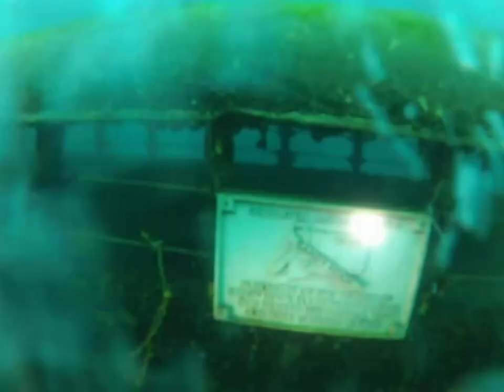Dutch Springs - Diving in the school bus and looking at the Sandy Hook Elementary plaque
John S. and Mike B. doing a swim through of the school bus at Dutch Springs, and then looking at the memorial plaque put in place to commemorate the Sandy Hook Elementary School shooting.